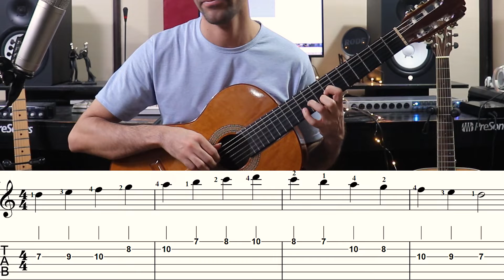dorianآموزش گیتار : آموزش مد